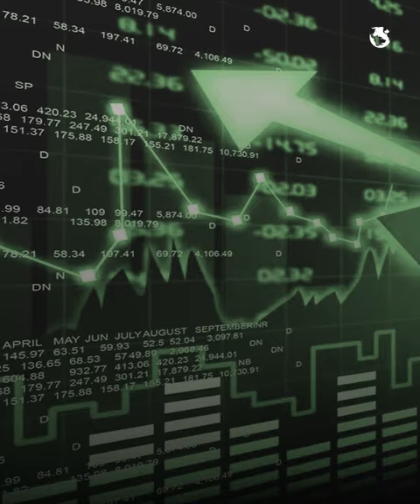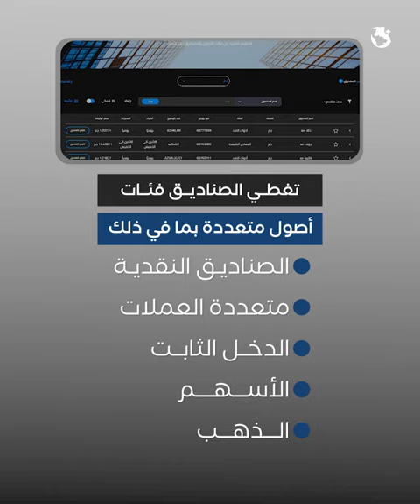الرقابة المالية تمنح الموافقة لـ«أزيموت مصر» لإطلاق صندوق «فرص الشريعة» المتفق مع الشريعة الإسلامية